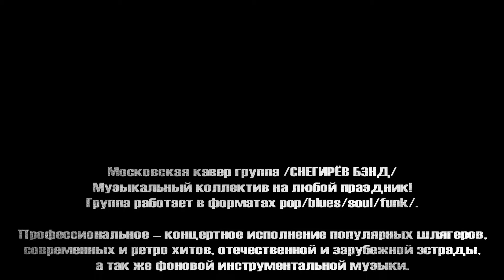Снегирёв бэнд - Концерт в кафе Маска (Тизер)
Кавер группа - Снегирёв бэнд ; Pop/Blues/Soul/Funk/